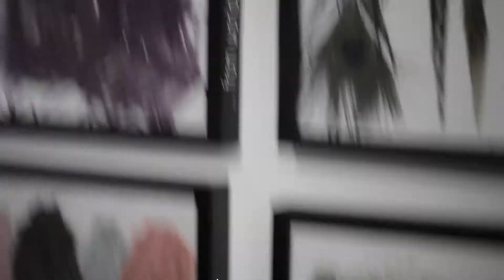Fashionable blood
When beautification is worth billions of lives...

This is my final video project about "Introduction to fashion". I decided to include my very personnal questionning about its cost regarding animal lives.